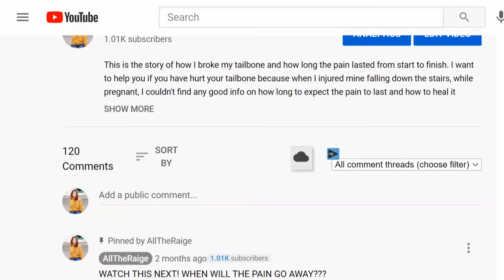WILL PREGNANCY AND GIVING BIRTH RE-INJURE MY TAILBONE?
Are you worried that being pregnant and giving birth is going to re injure your already injured tailbone? Then this video is for you! I update you on how my injury is going from back when I fell down the stairs and broke my tailbone while I was pregnant. I went on to give birth to Parker who ended up being a 10lb baby! If you want to follow along with my injury from the start, check out these tailbone videos:

(helps get through the pain and feel better FAST)
BUDGET TAILBONE PILLOW

Welcome! I am Paige and I am passionate about sharing motherhood tips and tricks, my pregnancy journey, my experience with a broken tailbone, as well as self improvement help. Stick around to learn how to create the healthy and fulfilling life you want to lead.

I upload new videos twice a week covering, motherhood, self improvement, mental health, and vlogs!